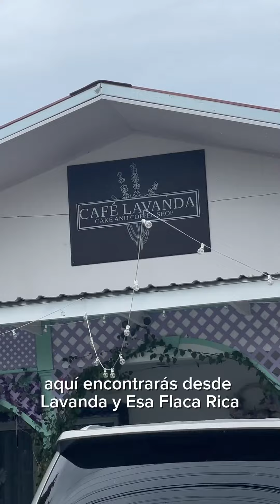San Francisco centro es una zona que abarca gran variedad de restaurantes, cafeterías, cultura,histo